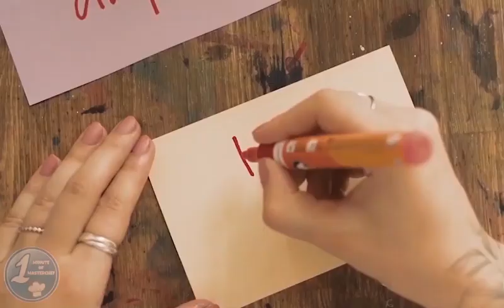Biggest Service Challenge in MasterChef AU | Grazeland | MasterChef Australia Season 15 Ep. 13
MasterChef Australia Season 15 Episode 13 is Grazeland Street Food Team Challenge. The 15 contestants were taken to Grazeland food court in Spotswood for a team challenge, where they were split into two teams. The turquoise team (Amy, Cath, Declan, Grace, Phil, Robbie and captain Adi) and the yellow team (Alice, Antonio, Ralph, Rhiannon, Rue, Theo and captain Brent) were given five hours to prepare a surf and turf street food menu serving 1600 people.